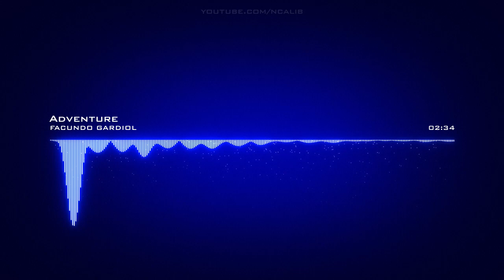FACUNDO GARDIOL | Adventure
Artist: FACUNDO GARDIOL | Track: Adventure